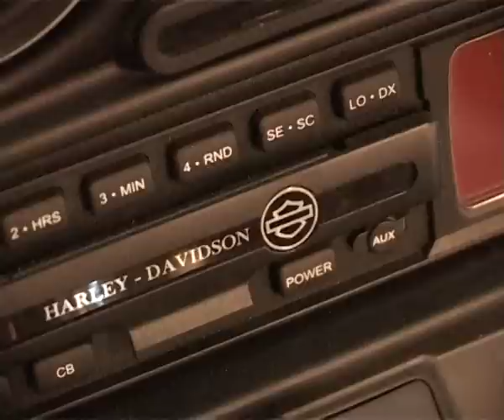จีที เวลธ์ แมเนจเมนท์ One Day With CEO 6/7